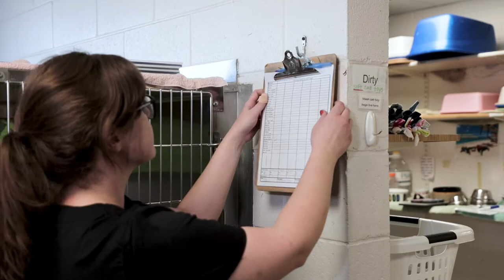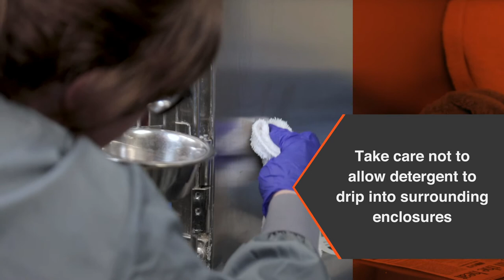Shelter Medicine: ASPCA Spot Cleaning a Cat Kennel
Learn the most efficient, effective method for spot cleaning a cat kennel